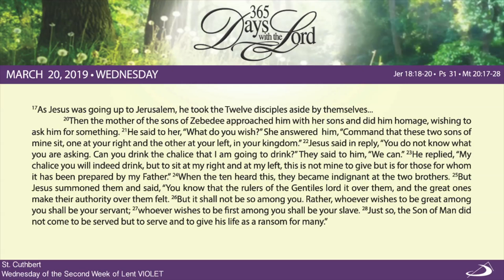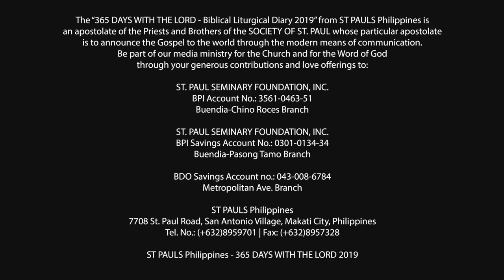365 DWTL | Wednesday of the Second Week of Lent | March 20, 2019